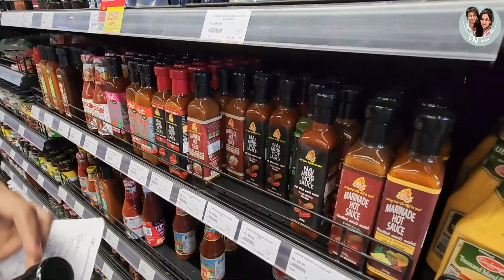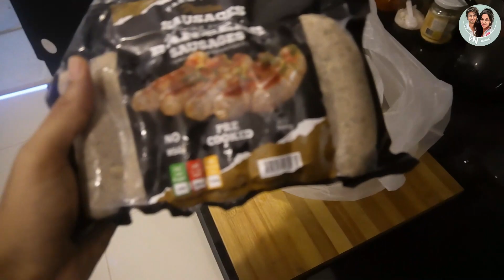Delicious BBQ Sri Lankan Style | අන්තිමට BBQ සිහිනය සැබැ වුනා | BBQ Recipe | Sinhala Vlog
අපි ඉතින් අන්තිමට BBQ සිහිනය සැබැ කර ගත්තා.අපි සිංදුත් කිව්වා.ආයියලා,මල්ලිලා,නංගිලා,යාළුවෝ එක්ක මොකද කරේ කියලා බලන්නකෝ.

❤️ලෙඩක් දුකක් නැතුව නිරෝගීව ඉන්න අපේ ෆේස්බුක් ගෲප් එකට ජොය්න් වෙන්න.